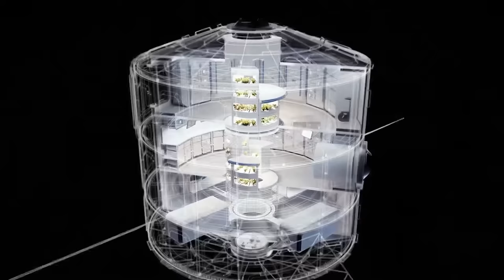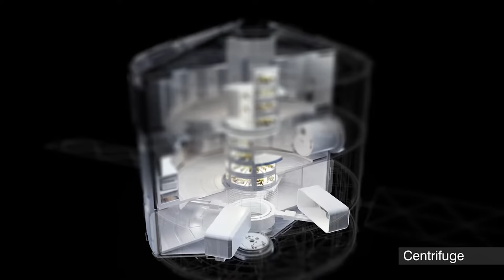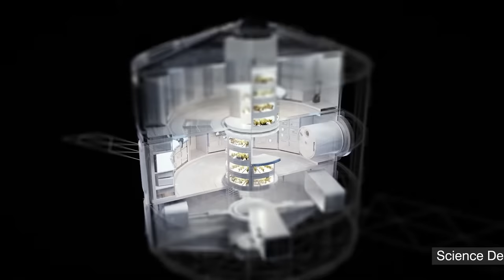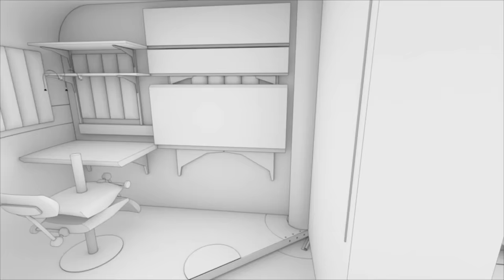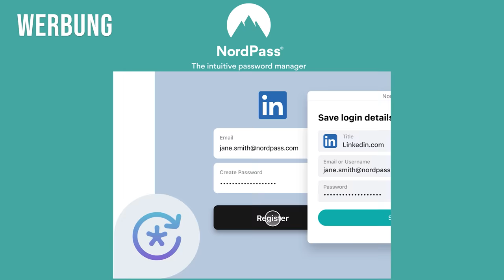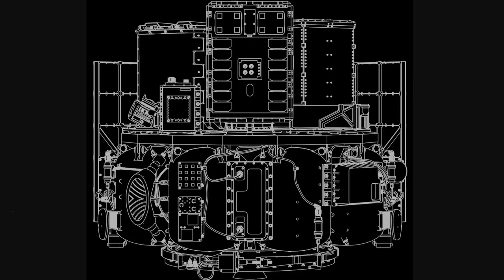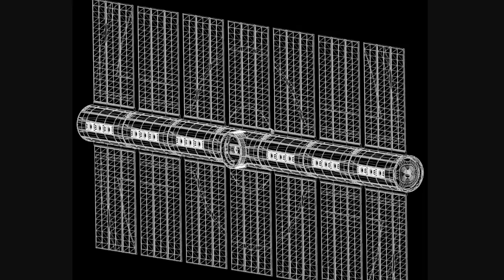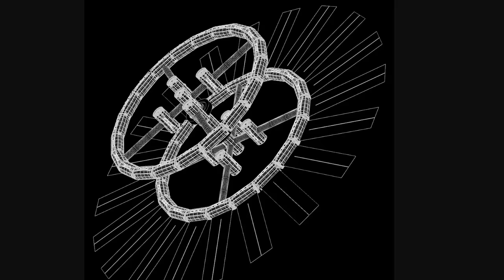Starlab: So möchten Airbus, Vast und SpaceX künstliche Gravitation im Orbit erzeugen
Sichere dir jetzt einen 3-monatigen kostenlosen NordPass Zugang mit dem Code "Mars1".

@airbus & @liquifer7453 haben eine Raumstation entworfen, in der sich Astronauten künstlich erzeugter Schwerkraft aussetzen können. Auch @SpaceX hat ein Projekt gestartet, welches mit @vastspacestation das Thema der künstlichen Gravitation angeht, sodass wir Menschen längere Reisen ins All unternehmen können.

Große Raumstationen werden die Zukunft der Menschheit prägen.

Ad Astra!